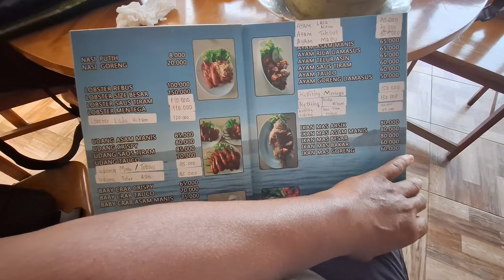Makan enak keluarga kecil